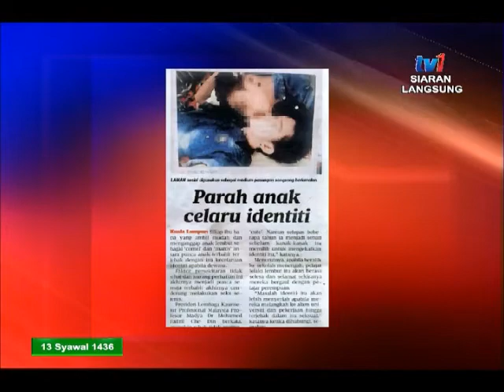SPM - GEJALA ADIK SOTONG [29 JUL 2015]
Tetamu : Prof. Dr Mohamed Fadzil Che Din, Pakar Psikologi Kaunseling/TNC {HEPA) UPNM